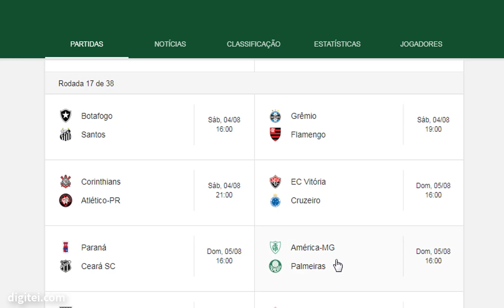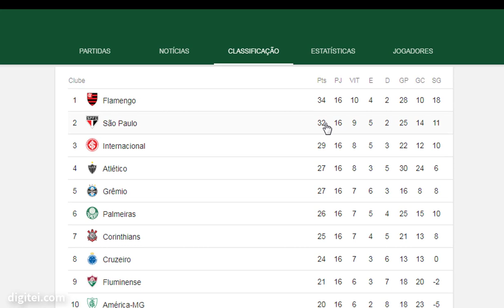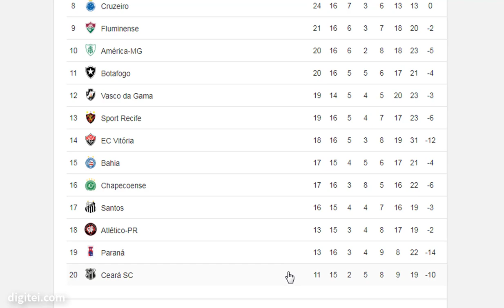TABELA BRASILEIRÃO 2018 ATUALIZADA HOJE | RODADA 17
Tabela Brasileirão 2018 Atualizada - Quer conferir a tabela do brasileirão atualizada de hoje, então fique ligado que colocamos tabela  do campeonato brasileiro 2018 completa com a rodada 17 já atualizada pela rodada 16 que já acabou.

Tabela brasileirão hoje Atualizada - rodada 17 - classificação brasileirão 2018 Lista

Confira os times que estão no Brasileirão 2018
América Mineiro
Atlético Mineiro
Atlético Paranaense
Bahia
Botafogo
Ceará
Chapecoense
Corinthians
Cruzeiro
Flamengo
Fluminense
Grêmio
Internacional
Palmeiras
Paraná
Santos
São Paulo
Sport
Vasco da Gama
Vitória